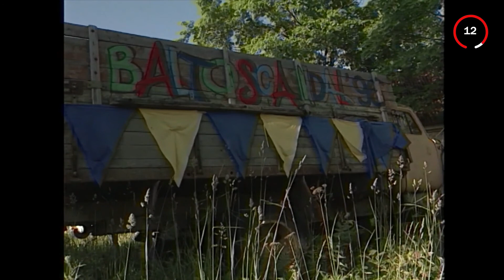Peeter Jalakas. Intervjuu 1990. aastate kultuurielust